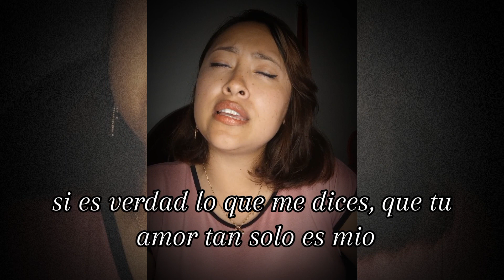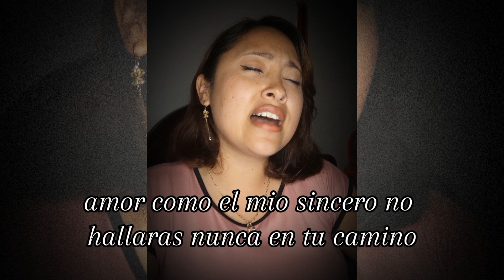🎼💕 TU DUDA Y LA MÍA - Jeimy Ayora